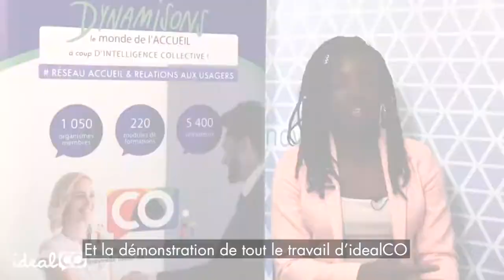Être stagiaire chez idealCO - Léontine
Léontine nous parle de son stage auprès de Camille, responsable de contenu pédagogique (RCP) chez idealCO.